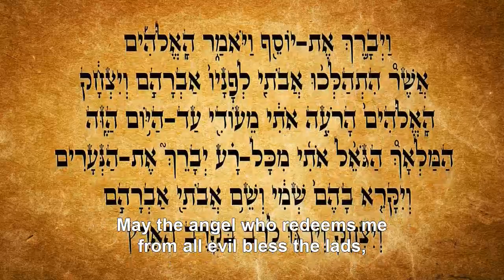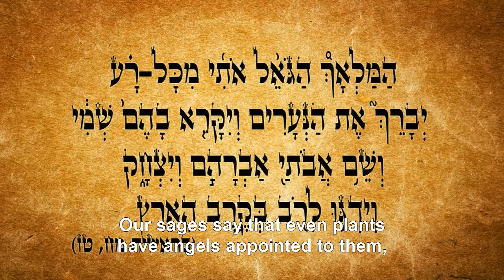Every Person has a Guardian Angel - Rabbi Zamir Cohen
In this short lecture Rabbi Zamir Cohen discusses the idea that every person has a guardian angel who accompanies him and protects him from harm.